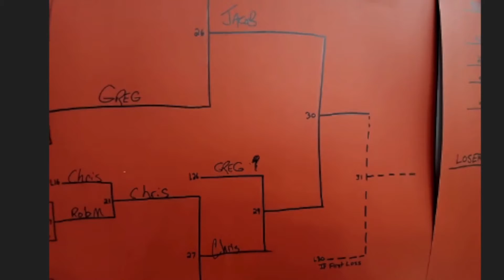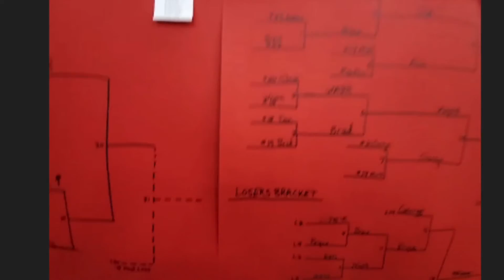Instigating with Clarkey and Drury - 2022 - Show 17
Senior Writer for The Athletic, Sean Fitz-Gerald, jumps on the show again to discuss Matthews' Hart chances, the Leafs playoff outlook, and much more from the NHL landscape including officiating.

Then, Ryan and Clarkey are joined by Alan McArthur from the Listowel Squash Courts to discuss the end of the men's season there and plans he has for the future with the hope of getting a women's league started.

00:00 - Sean Fitz-Gerald Interview
32:27 - Alan McArthur Interview